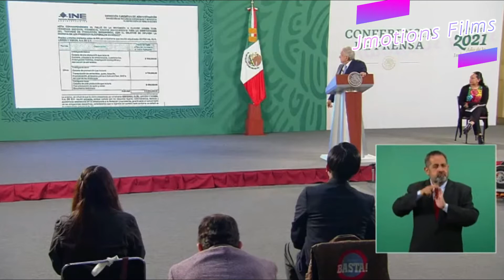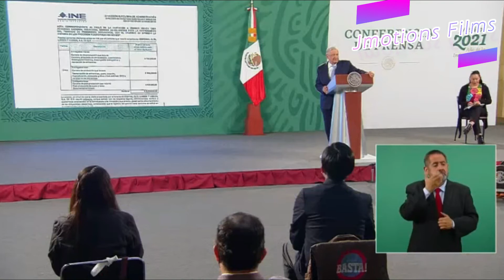AMLOGru arremete nuevamente en la mañanera!!! / Enrique Krauze / Aguilar Camín /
AMLOGru hizo nuevamente su aparición en la mañanera!!! 😱 Nuestro villano favorito nos trajo nuevamente otros datos (aún pendientes por comprobar) 🤔 para seguir atacando a sus opositores!!! 🧐
¿Contra quienes arremeterá el día de hoy en su mañanera? 🤔 ¿Qué le dirán nuestros personajes al respecto? 😅 Averígualo en este video!!! 🤣👍